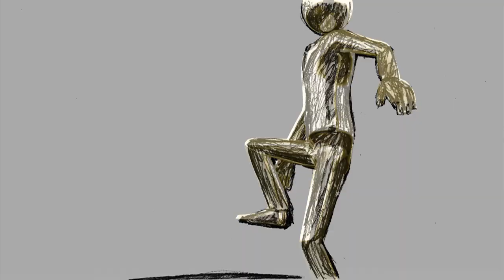AXS Art Mann Presents Travelogue Series (Stander Productions 11 Seasons Produced)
"Art Mann Presents" is an engaging and eclectic television series that airs on AXS Network, offering viewers a unique and entertaining exploration of various events and cultural experiences. Hosted by the charismatic Art Mann, the show takes audiences on a vibrant journey across the country, capturing the essence of diverse festivals, parties, and gatherings.

With a dynamic and humorous approach, Art Mann immerses himself in the heart of each event, interacting with attendees and providing an insider's perspective. The series showcases a wide range of subjects, from music festivals and sports events to quirky traditions and celebrations, creating a rich tapestry of entertainment that appeals to a broad audience.

"Art Mann Presents" stands out for its ability to blend entertainment with cultural insights, making it a must-watch for those who enjoy discovering the fascinating and often unexpected facets of human celebration. Whether it's the energy of a music concert, the excitement of a sporting event, or the quirkiness of unique gatherings, the series captures the spirit of each occasion, bringing it to life for viewers in an engaging and entertaining manner.